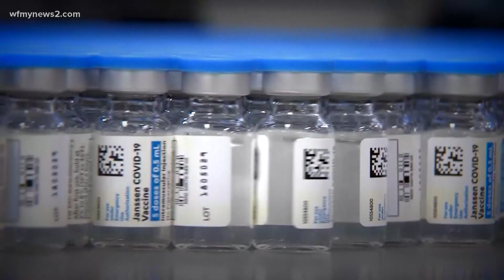Triad residents react to news of J&J vaccine pause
North Carolina is halting the administration of the Johnson & Johnson COVID-19 vaccine "out of an abundance of caution" following new federal guidance, North Carolina Department of Health and Human Services Secretary Dr. Mandy Cohen announced during a press conference Tuesday afternoon.

This comes after the FDA recommended the “pause” of the single-dose Johnson & Johnson COVID-19 vaccine to investigate reports of blood clots that occurred 6-13 days following vaccination. All six cases were in women between the ages of 18 and 48 and there was one death. None of the six cases were from North Carolina, Dr. Cohen said.

Cohen emphasized these blood clotting cases are "extremely rare" and happened out of six million Johnson & Johnson vaccines administered in the U.S.

“It’s our vaccine safety system working," Cohen said.

242,000 people have gotten the Johnson & Johnson vaccine in North Carolina. State health officials said people who got the single-dose shot within the last three weeks should monitor their symptoms, but shouldn't be worried about the normal, expected symptoms like tiredness, headaches, flu-like symptoms, or soreness.

Cohen said side effects including severe headache, severe abdominal pain, difficulty breathing, and leg pain are more cause for concern for those who have recently gotten the single-dose shot.

Cohen encouraged those who have appointments for Moderna or Pfizer to get their shot.